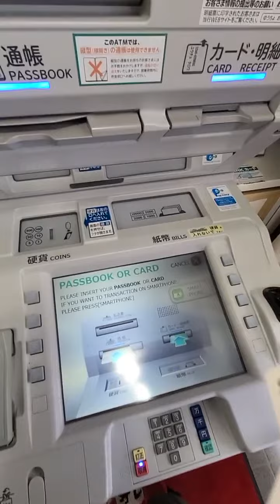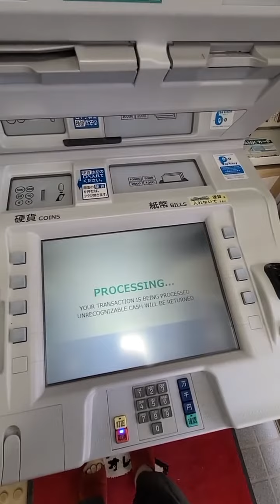paano magpadala ng pera sa pinas